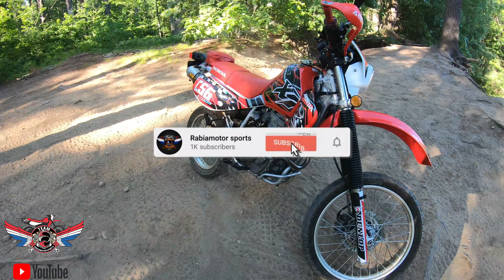Trail Riding Honda XR650L